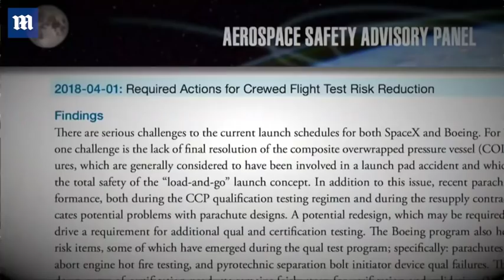NASA warns Boeing and SpaceX over potential design problems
Boeing has been forced to delay the first uncrewed test flight of its Starliner capsule. Industry sources say the firm is pushing back its planned flight to the International Space Station for NASA's human spaceflight program by three months, with launch now slated for August. It was initially scheduled to lift off in April to prepare for a crewed mission in August.